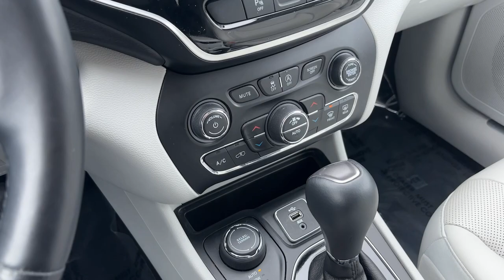2019 Jeep Cherokee Limited IA Johnston, Des Moines, Urbandale, West Des Moines, Ankeny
Pre-Owned 2019 Jeep Cherokee Limited available at Lithia VW of Des Moines located in 5200 Merle Hay Rd, Johnston, IA, 50131. Servicing the Johnston, Des Moines, Urbandale, West Des Moines, Ankeny area.
Please mention the stock KD113100V when you contact the dealership for this vehicle.

Take a moment to check out the  2019  Jeep Cherokee.  The Jeep Cherokee: The stylish midsize SUV with sleek lines, ample cargo capacity, rich interior appointments, and advanced technology that keeps you safe and secure. Rugged, off-road cargo hauler meets refined, connected SUV in the Cherokee. Drive it today.